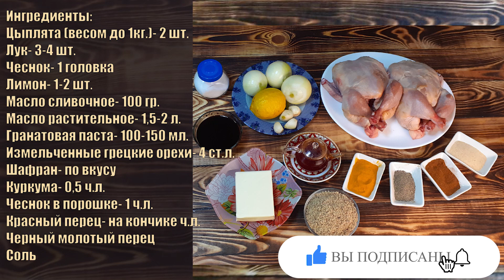Акбар джудже- иранская ресторанная кухня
Ингридиенты:
Цыплята (весом до 1кг.)- 2 шт.
Масло растительное- 1,5-2 л.
Гранатовая паста- 100-150 мл.
Измельченные грецкие орехи- 4 ст.л.
Шафран- по вкусу
Куркума- 0,5 ч.л.
Чеснок в порошке- 1 ч.л.
Красный перец- на кончике ч.л.
Черный молотый перец
Соль